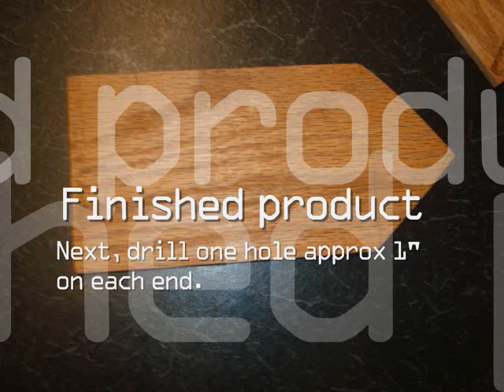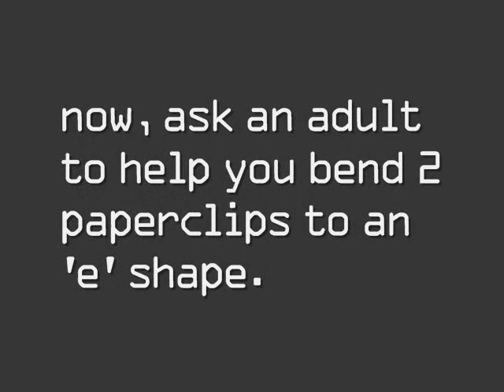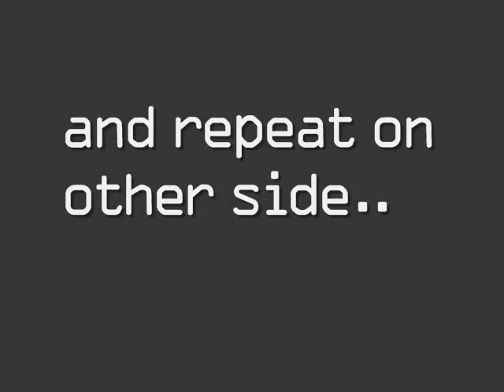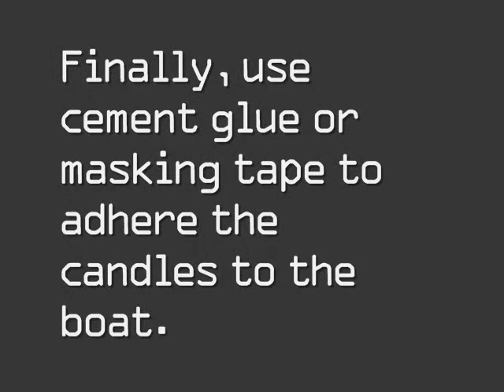how to build a steam boat.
part of our physics final.